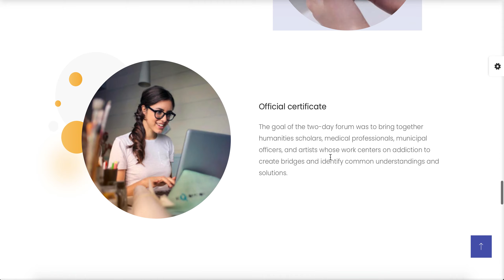Designing School Website